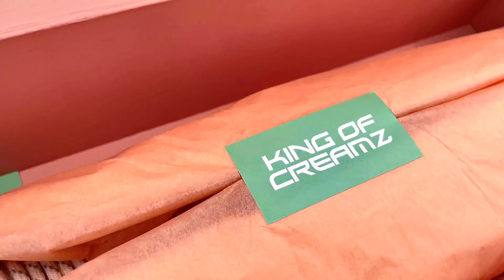| 20th ANNIVERSARY N.E.R.D. ADIDAS NMD | KING OF CREAMZ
August 6, 2001... What a time for music... Adidas Originals took charge on this one by paying homage to the bands' 1st album, 'In Search Of'.. which literally changed my life musically. I am very thankful to have these in my collection, so enjoy this small teaser and stay tuned for a review on these and more NMDs coming up on this channel.

~𝙆𝙄𝙉𝙂

Media